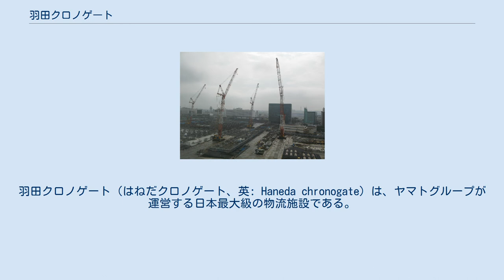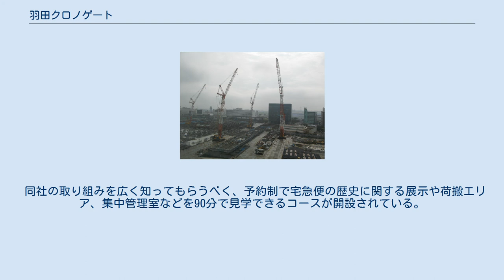羽田クロノゲート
羽田クロノゲート（はねだクロノゲート、英: Haneda chronogate）は、ヤマトグループが運営する日本最大級の物流施設である。
東京都大田区羽田旭町に位置し、2013年（平成25年）9月20日に竣工した。
 所在地は、東京都大田区羽田旭町11番1。
環八通り（国道131号との重複区間）に面し、羽田空港や首都高速道路1号羽田線の羽田出入口の至近距離に位置する。
東京港からの海運、東京貨物ターミナル駅からの鉄道貨物輸送も利用しやすい位置にあり、首都高速道路を利用することにより横浜港へも短時間で到達できる。
 この地には1938年より荏原製作所（以下、荏原）羽田工場があり、大型ポンプなどの製造を行っていた。
工場の老朽化や生産効率の向上のため、荏原は生産機能の千葉県富津市への移転を決定し、2007年に跡地10万2881m2と敷地内ですでに建設が始まっていた地上12階・地下1階のオフィスビルをヤマト運輸に845億円で売却した。
オフィスビルは2008年に完成し、荏原がヤマト運輸から賃借し、本社機能を置く。
 2011年1月に、「羽田物流ターミナル（仮称）」を着工したが、この土地には引き渡し時点で石綿を含有するスレート片が混入しており、ヤマト運輸はこれを瑕疵であるとして荏原に対し除去費用73億8,483万7,969円および遅延損害金を求めて民事訴訟を提起した。
この訴訟は、2019年1月に荏原に対し59億5,278万3,219円の支払いを命じる判決が確定した。
 この土壌処理により、当初の2012年10月の開業予定が1年弱ずれ込み、2013年9月20日に竣工した。
 施設名称は、ギリシャ神話における時間の神クロノスと、日本と国外とのゲートとなることから、この二つを合わせた造語として「羽田クロノゲート」と名付けられた。
 建設中の羽田クロノゲート　2012年7月 2015年度「グッドデザイン賞」、2018年度には日本建設業連合会が主催する「第59回BCS賞」を受賞している。
 「止めない物流」を標榜し、年中無休24時間操業している。
1階・2階は荷搬エリアで、全長1070m・1336枚のセル式のクロスベルトソータ、前詰め搬送機、吸盤状のアームで箱を扱うロボットアームなどにより荷物の仕分けを行う。
従来の施設では1時間当たり2万4千個だった仕分け数は4万8千個と倍増し、一日当たりの荷物の処理能力は約60万個となる。
外周のバースには、最大104台のトラックが同時に横付け可能で、一日当たりのトラックの発着は延べ2000台である。
3階から7階は付加価値ゾーンとなっており、後述の流通加工を行っている。
1階から7階までの各階は、スパイラルコンベアで相互に荷物を搬送することが可能である。
 穴守稲荷駅の駅名板、2015年 2013年9月20日に開催された竣工式には、猪瀬直樹東京都知事、田中久雄東芝代表執行役社長、伊東信一郎ANAホールディングス代表取締役社長らのほか、男性アイドルグループTOKIOのメンバーが出席した。
TOKIOは同社の、羽田クロノゲートの始動を告知するCM にも出演している。
 同社の取り組みを広く知ってもらうべく、予約制で宅急便の歴史に関する展示や荷搬エリア、集中管理室などを90分で見学できるコースが開設されている。
 最寄駅の京浜急行電鉄空港線穴守稲荷駅には、命名権取得により、2013年（平成25年）9月20日より「ヤマトグループ羽田クロノゲート前」の副駅名を冠した。